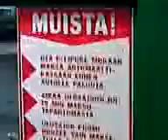saapuminen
Saapuminen tampesteriin